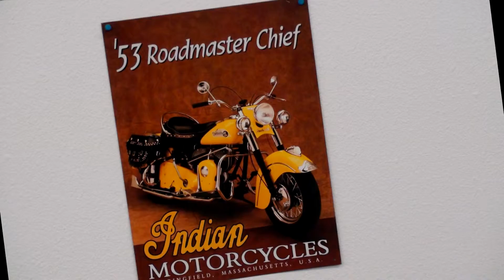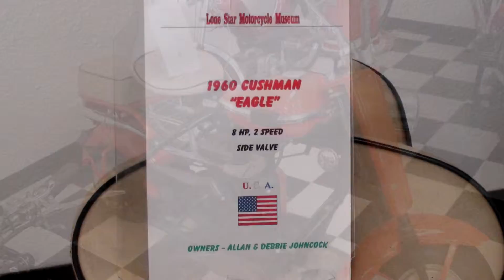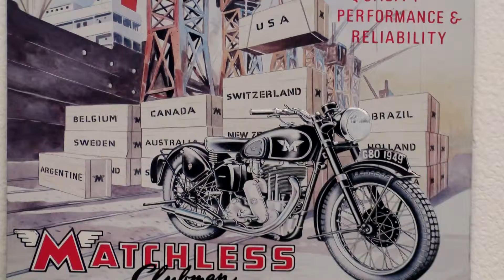Lone Star Motorcycle Museum, Vanderpool, Texas, Fall, 2012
A summer visit to the Lone Star Musem in Vandedrpool, Texas.  This was a non-planned trip and I took some "Grab Shots" that I later organized into a short video.  The motorcycles were great, many I had only read about but this day I got to touch them and enjoy the engineering that went into them.  Lunch was great and very convenient right there next to the bikes, I was able to eat and continue to admire the motorcycles.  Very relaxing and enjoyable. The county side around the Museum is fitting for a motorcycle ride to "Lost Maples State Park" especially in the fall to see the Maple leaves turning to a fire red.